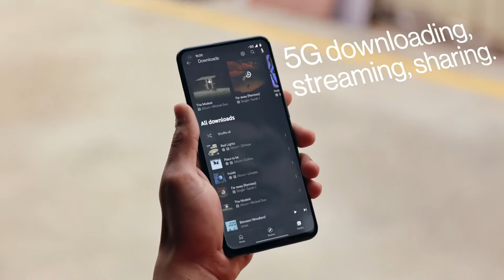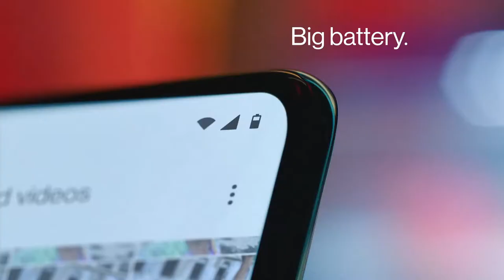Onceplus Nord CE